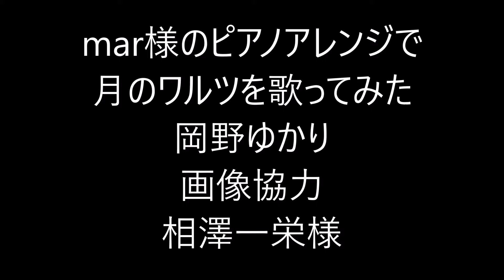marさん月のワルツピアノに合わせて歌ってみた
月のワルツをmarさんの美しいピアノアレンジに乗せて歌ってみました。ほぼ地声ですみません。ロマンチックでした。